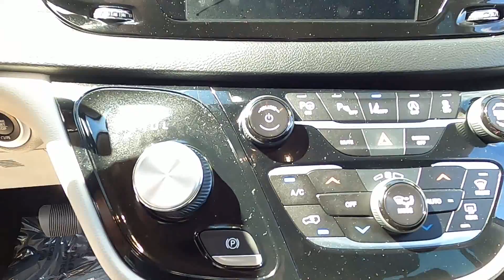2020 Chrysler Pacifica Touring L FWD Van Passenger Van - Used Van For Sale - Hudson, WI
to view this Used Velvet Red 2020 Chrysler Pacifica Touring L FWD Van Passenger Van for sale in Hudson, WI.

Stock# P8774

Description:
2020 Chrysler Pacifica Touring L FWD Van Passenger Van
CARFAX 1-Owner, Chrysler Certified, ONLY 6,679 Miles! WAS $34,789, PRICED TO MOVE $1,700 below Kelley Blue Book! Third Row Seat, Nav System, Heated Leather Seats, Entertainment System, Blind Spot Monitor, Apple CarPlay, Smart Device Integration, Quad Bucket Seats, Aluminum Wheels, TRANSMISSION: 9-SPEED 948TE AUTOMATIC... ADVANCED SAFETYTEC GROUP, ENGINE: 3.6L V6 24V VVT UPG I W/ESS, SINGLE REAR OVERHEAD DVD SYSTEM, RADIO: UCONNECT 4C NAV W/8.4 DISPLAY... KEY FEATURES INCLUDE: Third Row Seat, Leather Seats, Blind Spot Monitor, Apple CarPlay, Smart Device Integration EXPERTS ARE SAYING: Great Gas Mileage: 28 MPG Hwy. AFFORDABILITY: This Pacifica is priced $1,700 below Kelley Blue Book. Touring L with Velvet Red Pearl Coat features Auto and V6 Cylinder Engine with 287 HP at 6400 RPM*. SHOP WITH CONFIDENCE: CARFAX 1-Owner and Qualifies for CARFAX Buyback Guarantee. Rigorous 125-Point Inspection and Reconditioning, 7-Year/100,000-Mile Powertrain warranty, 24-Hour Towing and Roadside Assistance, Carfax Vehicle History Report, 3-Month/3,000-Mile Maximum Care Coverage, Introductory 3-month subscription to SiriusXMÂ® Satellite Radio. MORE ABOUT US: Check whether a vehicle is subject to open recalls for safety issues at safercar.gov Our competitive Luther Fair Value Pricing considers the Kelley Blue Book current fair market range to save you time and money on all new and used vehicles in stock and we maintain a â€œhaggle-freeâ€� environment to remove vehicle shopping anxieties. Check whether a vehicle is subject to open recalls for safety issues at safercar.gov

Lakeland, MN
Bayport, MN
Woodbury, MN
Cottage Grove, MN
Afton, MN
Oakdale, MN
Roberts, WI
Hammond, WI
Somerset, WI
New Richmond, WI